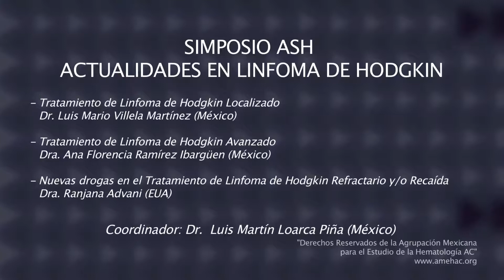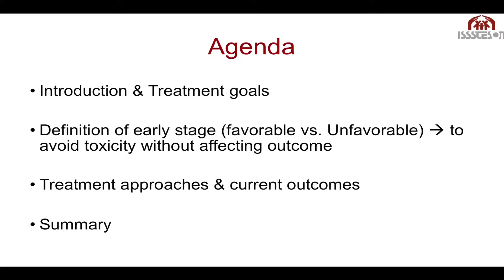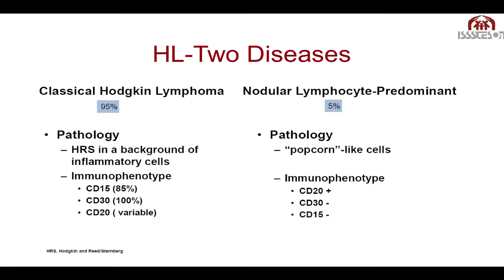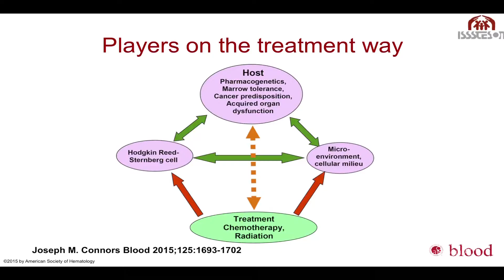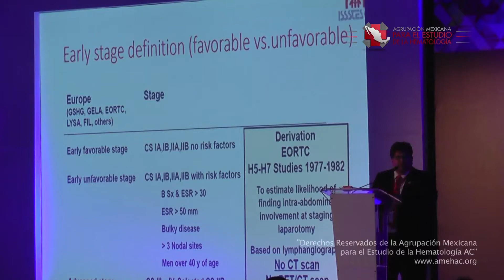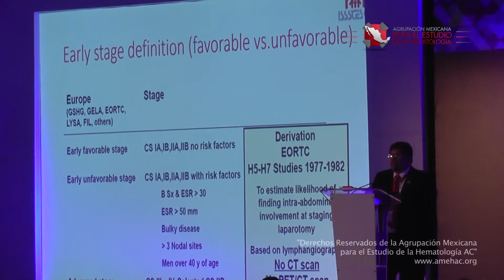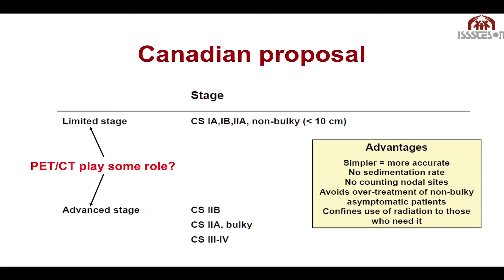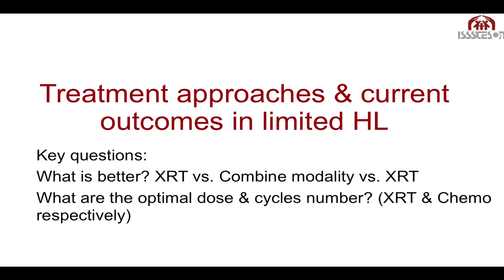SIMPOSIO ASH Villela Ramirez Advani 1